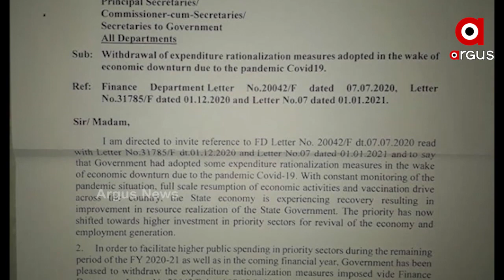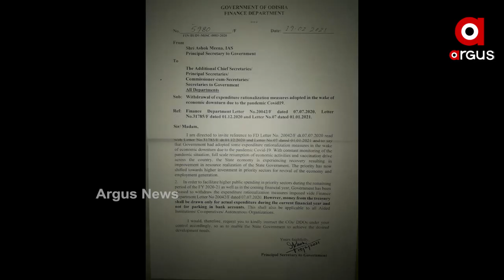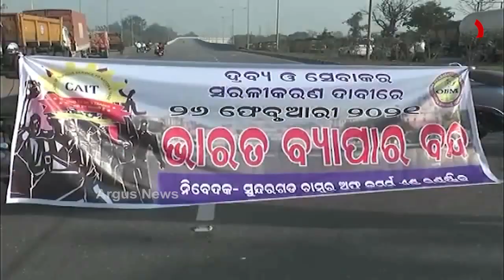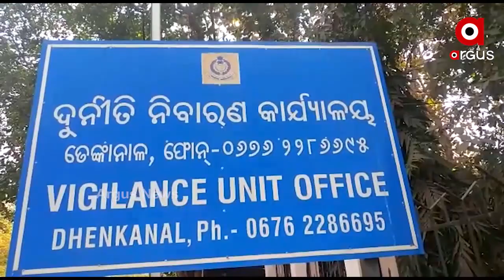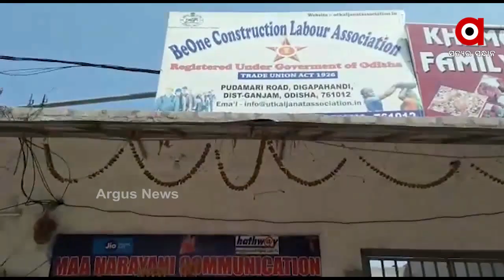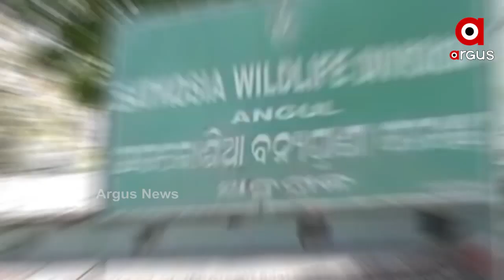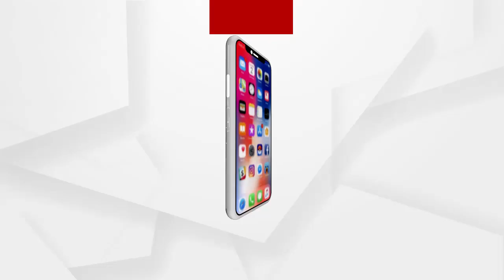Argus Update News12Pm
ବିଧାନସଭା ପ୍ରଶ୍ନକାଳରେ ବାଲି ତାତି...
ସମସ୍ତ ଆର୍ଥିକ କଟକଣାକୁ ଉଠାଇଲେ ରାଜ୍ୟ ସରକାର...
ବିଭିନ୍ନ ଦାବିରେ ଆଜି ବ୍ୟବସାୟୀ ସଙ୍ଘର ଭାରତ ବନ୍ଦ ଡାକରା...
ଭିଜିଲାନ୍ସ ହାତରେ ଧରାପଡ଼ିଲେ ଢେଙ୍କନାଳ ନିହଲପ୍ରସାଦ ଥାନା IIC
ବ୍ଲେଡରେ ଦାଦାର ବେକ କାଟିଲା ପୁତୁରା.
ତତଲା ତାୱାରେ ଭୁବନେଶ୍ୱର.
ହସିଲା କୁନି.